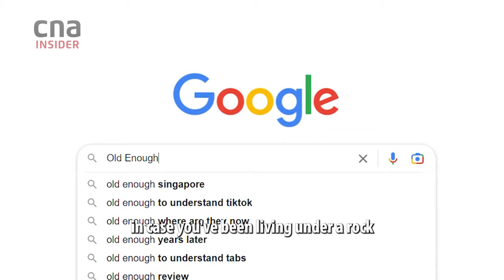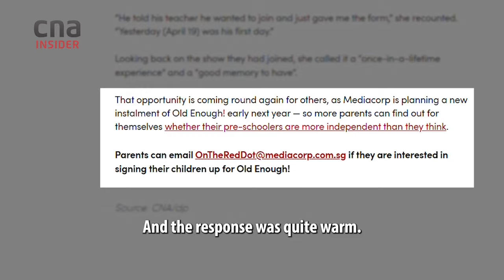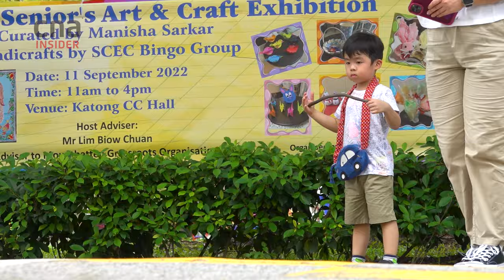Behind the Scenes Of Old Enough! The Singapore Edition: Season 3 Teaser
In this behind-the-scenes special, the 12-pax production crew films a practice run ahead of shooting Singapore’s edition* of the hit Japanese television show Old Enough!

Seen the videos of kids running errands alone? Like this 5-year-old taking public transport or a 3-year going to the wet market Season 3 of Old Enough! by On The Red Dot is back, with more preschoolers running errands on their own for the first time under the watchful eyes of an incognito camera crew.

In this trial run, the production crew reveals how they prepare for each shoot, like hiding cameras and mics, and having designated ‘watchout mums’ as discreet chaperones.

00:00 Setting up a ‘stealth’ shoot
02:08 Safety precautions
02:37 Why Singapore’s version of Old Enough!
03:55 Dry run begins
07:17 Lessons learnt by crew
08:17 Mum’s reflections
09:04 Sneak preview of new season

On The Red Dot’s Old Enough! season 3* starts Friday (Nov 11) at 9.30pm on meWATCH and Sunday 7pm on CNA.
(*Viewers in Singapore only)